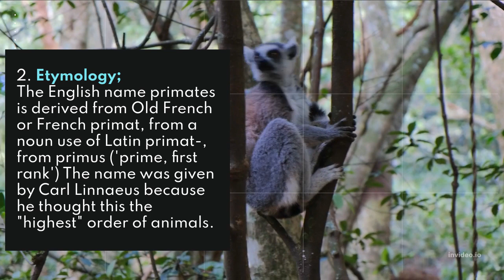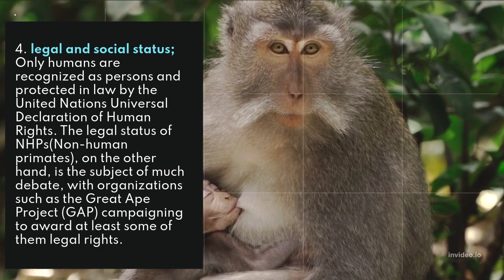A brief look into the life of primates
A primate is any mammal of the group that includes lemurs, lorises, tarsiers, monkeys, apes, and humans. The order Primates, with its 300 or more species, is the third most diverse order of mammals, after rodents and bats. This is a list of selected primates ordered alphabetically by taxonomic group. (See also mammal; mammalogy; Jane Goodall.)